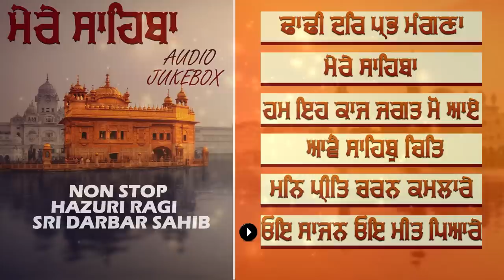ਅਪਣੇ ਘਰ ਵਿੱਚ ਰੋਜ ਸਵੇਰੇ ਇਹ ਸ਼ਬਦ ਜਰੂਰ ਚਲਾਓ ਜੀ - Non Stop Kirtan Mix Hazuri Ragi Darbar Sahib